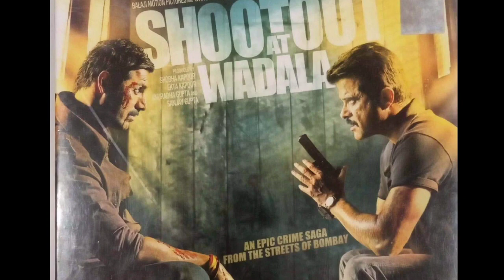Mumbai Saga| 21 Interesting Facts | John Abraham | Emraan Hashmi | Sunil Shetty | Anil K | Trailer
Presenting the official trailer of the upcoming bollywood movie "Mumbai Saga", produced by Bhushan Kumar, Krishan Kumar, Anuradha Gupta, Sangeeta Ahir. The film is written and directed by Sanjay Gupta.It features Emraan Hashmi, Suniel Shetty, John Abraham and Kajal Agarwal in the lead roles.
Movie: Mumbai Saga
Featuring: John Abraham, Emraan Hashmi, Mahesh Manjrekar, Suniel Shetty, Kajal Agarwal
Directed By: Sanjay Gupta
Produced By: Bhushan Kumar, Krishan Kumar, Anuradha Gupta, Sangeeta Ahir
Movie Releasing ► 19 March 2021

Mumbai Saga is an Indian upcoming Hindi-language action crime film directed by Sanjay Gupta and produced by T-Series. It is a gangster drama and stars an ensemble cast of John Abraham, Emraan Hashmi, Jackie Shroff, Kajal Aggarwal, Suniel Shetty, Prateik Babbar, Pankaj Tripathi, Rohit Roy, Amole Gupte, Samir Soni, Gulshan Grover and Sharman Joshi.

Set in the 1980s and 1990s, the story shows changing faces of Mumbai people by closing mills to make malls and high rise buildings. Principal shoot commenced on 27 August 2019 and the film is set to release on 19 June 2020.

Produced by Bhushan Kumar
Krishan Kumar
Anuradha Gupta
Sangeeta Ahir
Starring John Abraham
Emraan Hashmi
Jackie Shroff
Suniel Shetty
Kajal Agarwal
Prateik Babbar
Rohit Roy
Samir Soni
Amole Gupte
Gulshan Grover
Guest Composer:
Tanishk Bagchi
Cinematography Ayananka Bose
Edited by Sanjay Sankla
Production
company
T-Series
White Feather Films
Release date
19 June 2020
Country India
Language Hindi